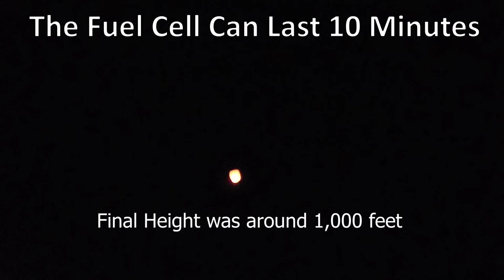A Real Life "Tangled" Sky Lantern Release (Chinese Flying Lantern by Just Artifacts)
I launch a real Sky Lantern just like they did in Disney's TANGLED movie.